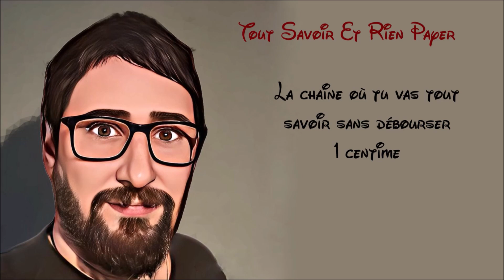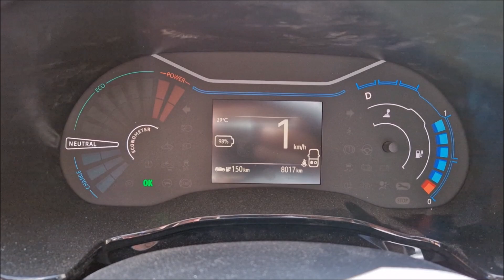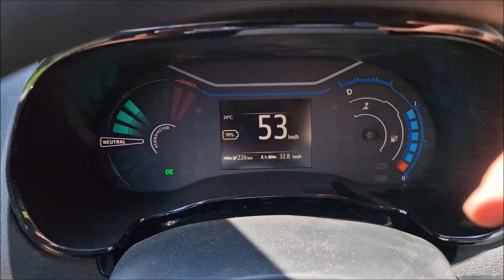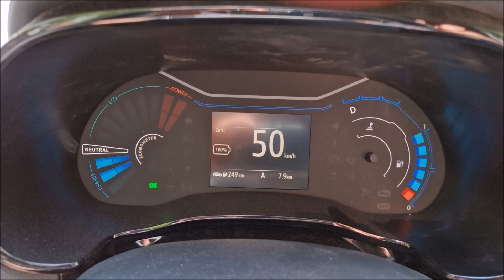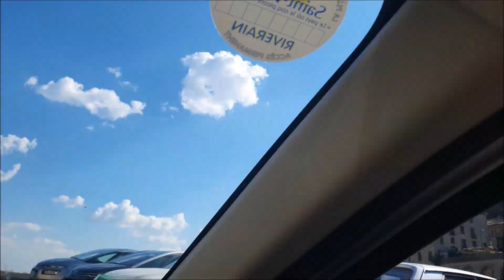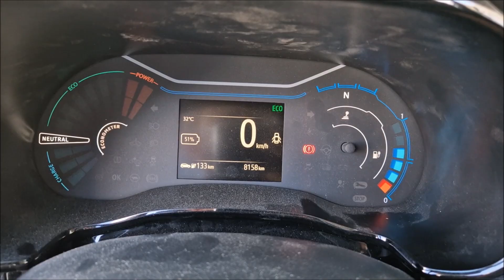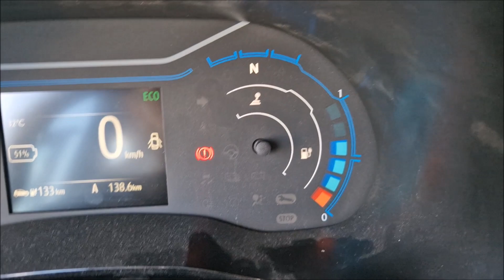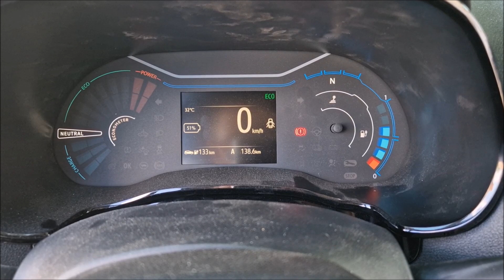Trajet Retour St Véran - Mimet en Dacia Spring - 1ère Partie - On n'a plus de Régé aux batteries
Aujourd'hui je vous fait une vidéo sur notre trajet retour St Véran - Mimet.
La vidéo étant trop longue je l'ai donc séparé en 2.
La suite dans quelques jours.

00:00 Intro
00:15 Jingle
00:30 Présentation du départ
03:13 Départ
03:49 St Véran
05:40 Molines 100%
06:29 Paysage 1
07:21 Perte de la Régé
08:47 Paysage 2
20:44 Petite pause à mi-parcours
22:08 Fin de la première partie